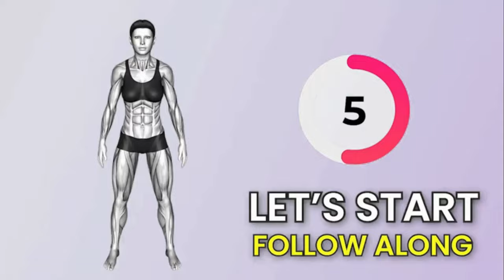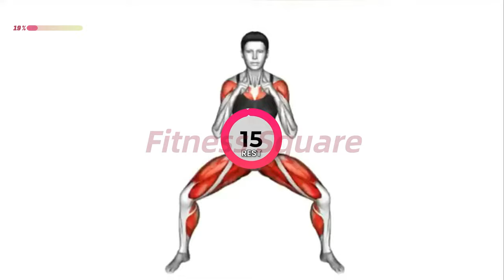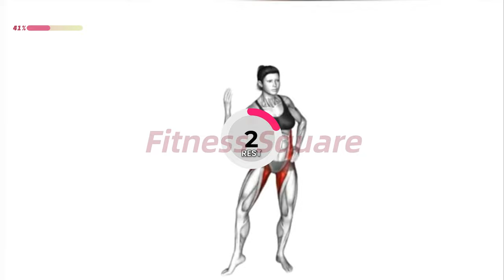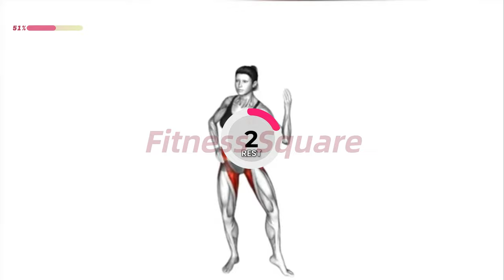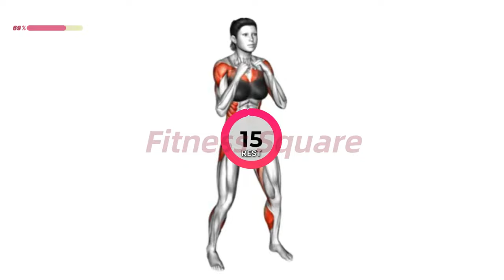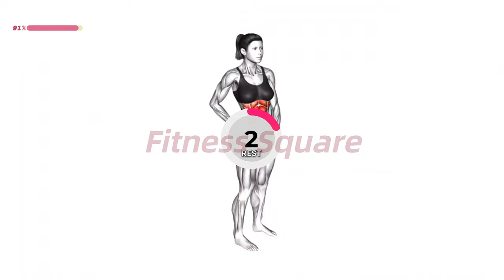How to LOSE 2 INCHES OFF WAIST in 1 Week | Best Workout Exercise For Slim Waist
✅ Recommended Plan
⏳ Timecodes
00:00 - Start
00:05 - Exercise 1
01:00 - Exercise 2
02:00 - Exercise 3
03:00 - Exercise 4
04:00 - Exercise 5
05:00 - Exercise 6
06:00 - Exercise 7
07:00 - Exercise 8
08:00 - Exercise 9
09:00 - Exercise 10
10:00 - The End
🟡  Duration:  10 minutes
💪  Exercises quantity: 10
🔶  Format: 1 exercise = 45 seconds work + 15 seconds rest
🧘  Equipment: your body